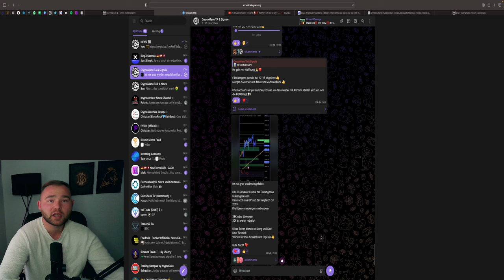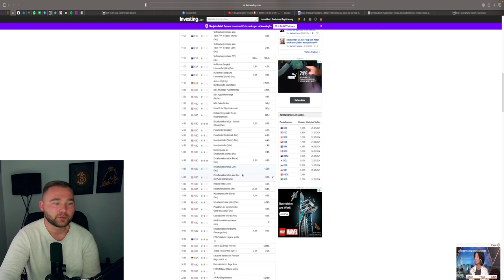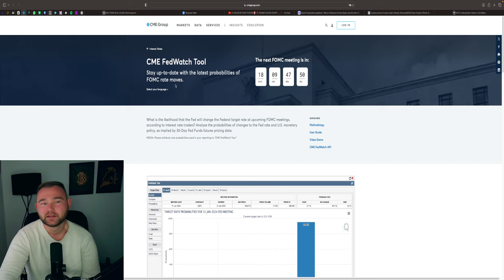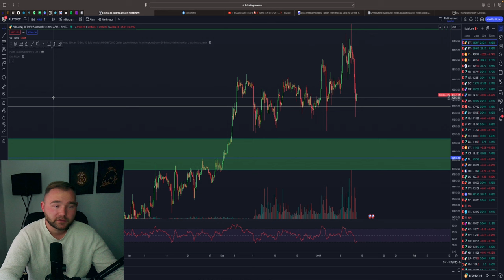PUMP DIESE WOCHE‼️ 🚀 NEUE ATHs BEVOR DER CRASH KOMMT❓⚠️ FOREX STOCKS & GOLD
⏱Timesteps:
00:00 Abo, Kommentar & Like nicht vergessen
00:30 Forex
02:40 Stock Märkte & News
09:30 Gold
10:45 Bitcoin Blick

👉 TRADING LERNEN?
✉️ Geschäftliche Anfragen ✉️